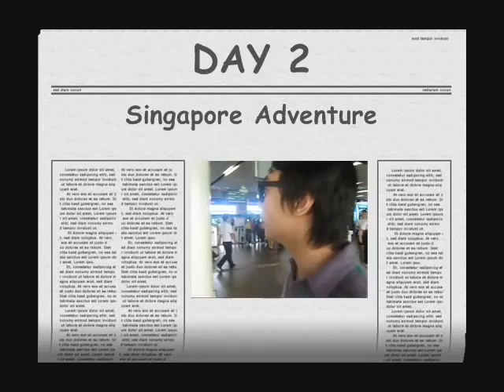RJ JIMENEZ in SINGAPORE!!! (Day 2)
Special Thanks to:

Tita Luz Mesenas and Pinoy Star Magazine
Tita Emy and Daddy Leong -- our generous hosts
Joea Reyes - our big boss...hehe
Picasso Tan and Bonifacio Restaurant --must try their delicious mango cheesecake!
7,107 Flavours
San Juaniko Pub
and to all the Filipinos in Singapore!!!